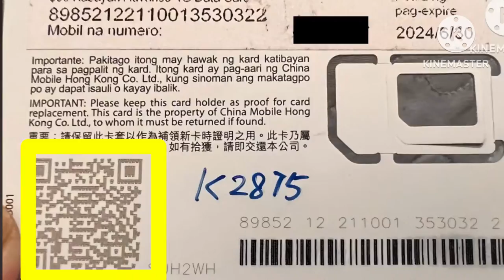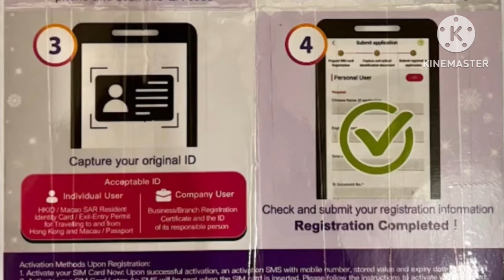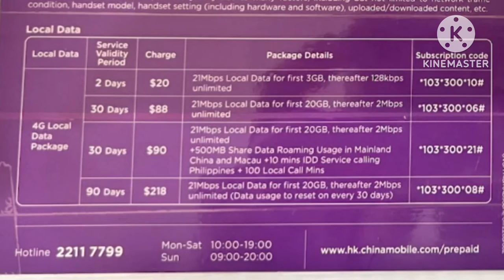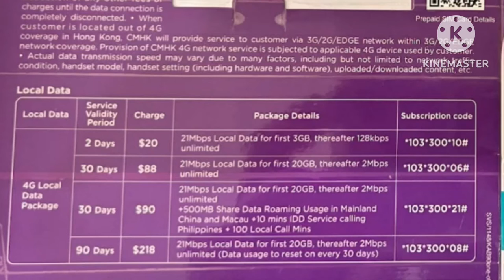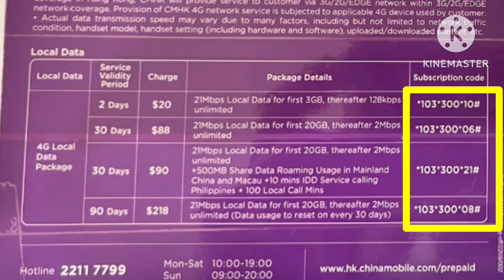Paano nga ba magregister ng Kabayan Sim Card once dumating ka na sa bansang Hong Kong? 🇭🇰 Part 2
,,,Hi mga kaswizzy! This video ay ilalaborate or ieexplain ko na sa inyo ng maayos kung paano nga ba kayo magregister ng kabayan simcard or kahit anong klaseng simcard na maibibigay sa inyo ng inyong agency before ang flight ninyo papuntang Hong Kong. Step by step po ninyo ito gagawin at ang lahat ng sinasabi ko ay based po sa experience ko at sa instructions na binigay po sa akin ng naging agency ko sa pinas!

🎯Paano nga ba mag register at magkaLoad sa Kabayan SimCard sa Hong Kong? 🇭🇰 Part 1